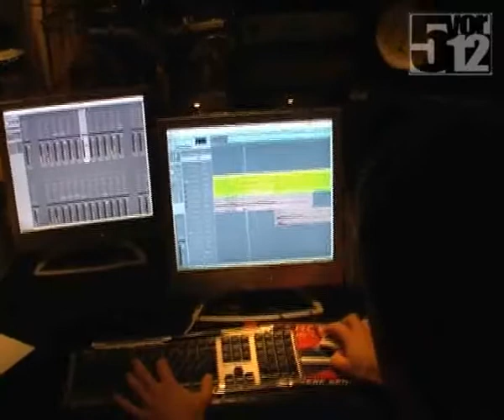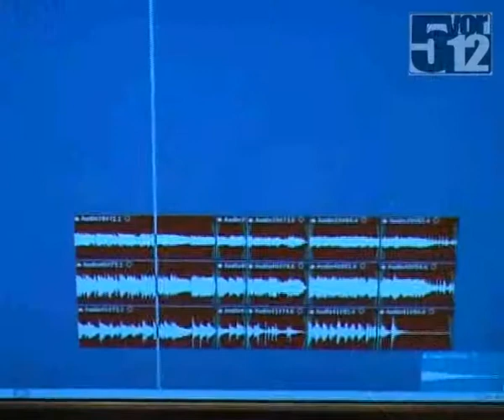Im Studio mit 5vor12_2 5 vor 12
5 vor 12